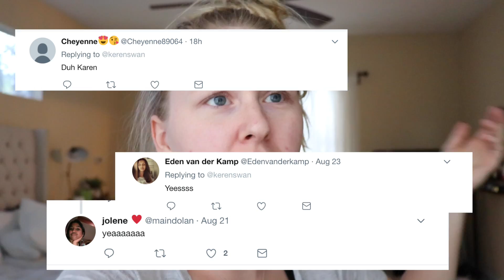Everyday GRWM Baby Update | breastfeeding, milestones & more!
get ready with me! major updates on my 7 month old baby boy while I get ready for the day!

Stay w e i r d
Makeup used:
Kopari Rose Toner
Radiance Drops
Tarte Foundation

kerenswanson
kuhwahh